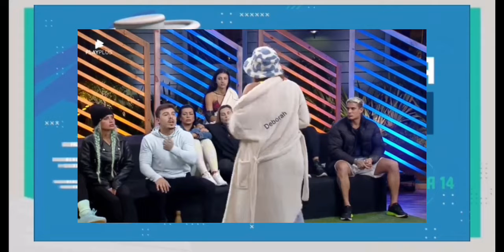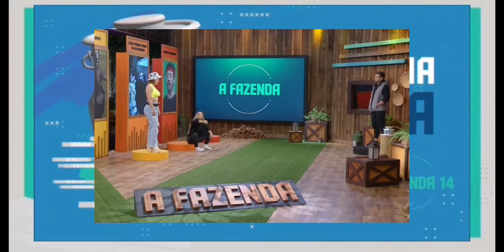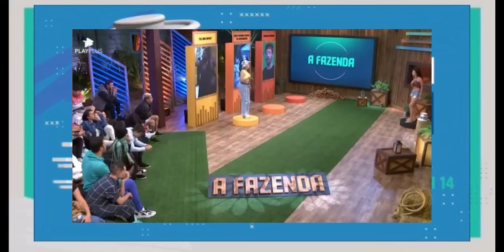FAZENDA14 TRETA E SEGREDO REVELADO DEOLANE CAI NO CHORO APÓS DINÂMICA DO CAOS 😲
A Fazenda14 com apresentação de Adriane Galisteu, já começou confira que vai compor esse elenco!
Participantes da Fazenda14:
Paiol,claudia baronesa,mc créu,suzi sassaki,andré santos,bia miranda

O Canal Atualizei vai trazer a cobertura completa com os principais acontecimentos desse Realyt!

RECORD
PLAYPLUS AO VIVO
FAZENDA 14 AO VIVO
FAZENDA14